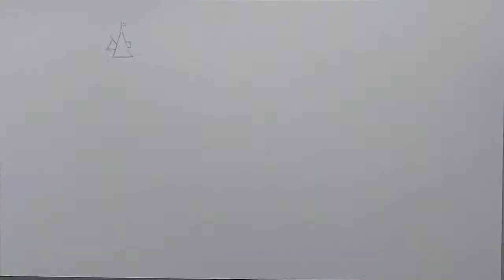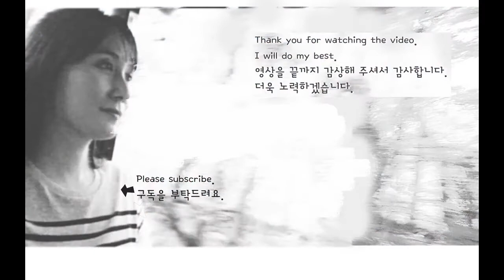Neuschwanstein Castle(노이슈반슈타인 성) [51] Healing ART&MUSIC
[ Healing Tour ]
Neuschwanstein Castle (German: Schloß/Schloss Neuschwanstein)
A beautiful castle built by King Ludwig II of Bavaria in Romanesque style.
It is located in Hohenschwangau, a suburb of Füssen, Bavaria, Germany.
King Ludwig II was very impressed with Wagner's opera, and most of the construction funds were provided by the royal family. It served as the royal palace until his death in 1886, and was opened to the public shortly after his death. It is also famous as the motif of the Disney castle.